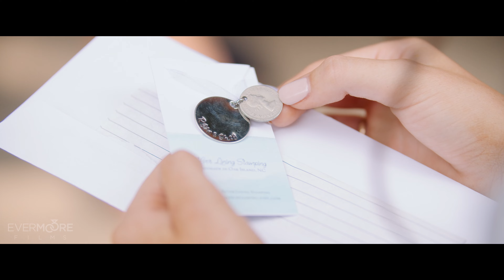"My Whole World" Ryan & Shay | Democrat Hot Springs Bakersfield Wedding Video | Signature Film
Evermoore Films LLC is a Bakersfield video production company that offers wedding videography and corporate videos. We’ve been in business since 2012 and have produced hundreds of videos for our clients.